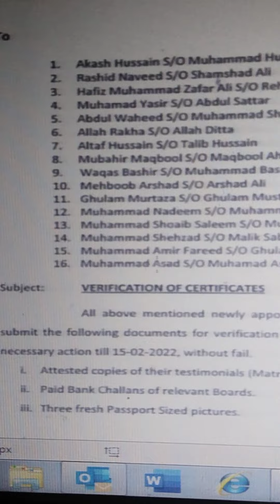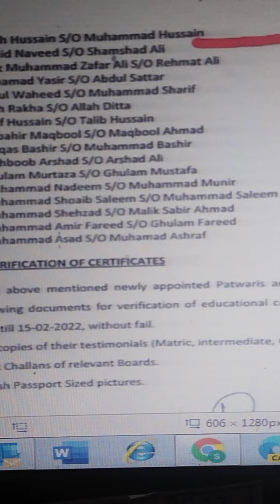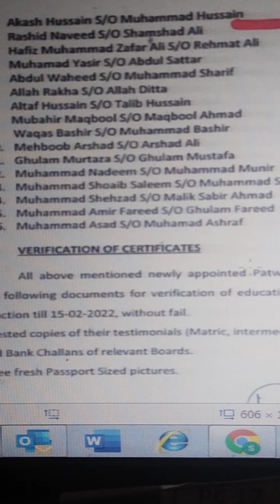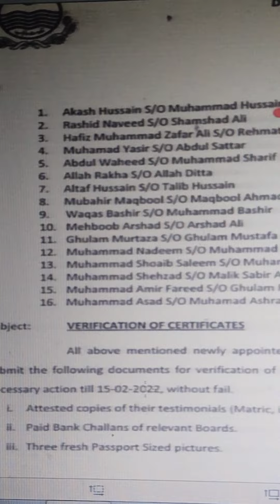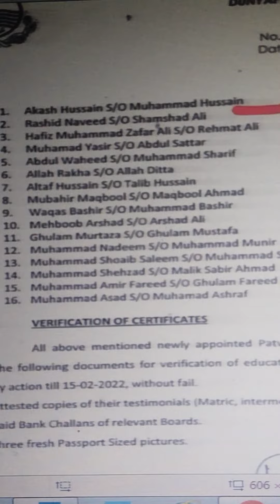Congratulations 🎈 II Rashid Naveed Selected Patwari in Revenue department Dunyapur Lodran